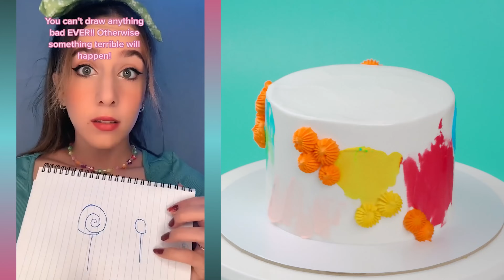🌈 Cake Storytime TikTok 🌈 @Amara Chehade 🌏 POVs Tiktok Compilations Part 117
Hello, welcome to My Cookie Storytime Channel 💕💕